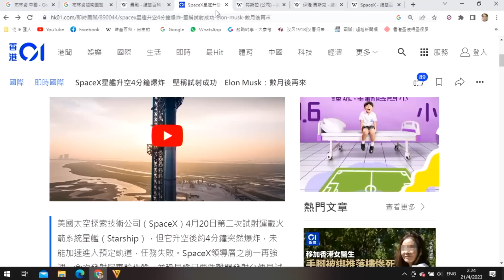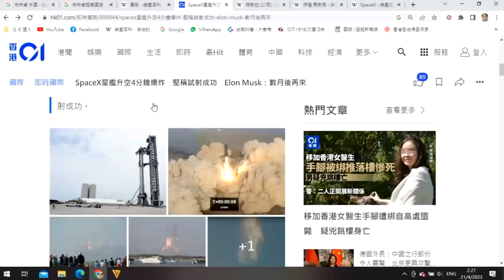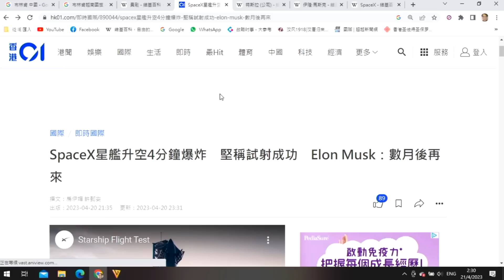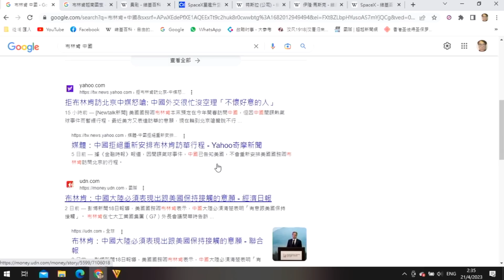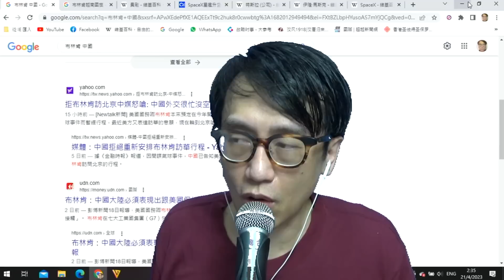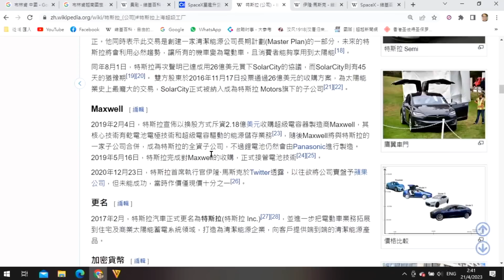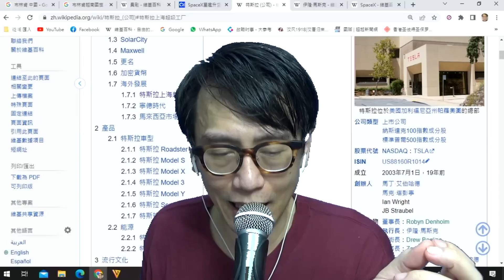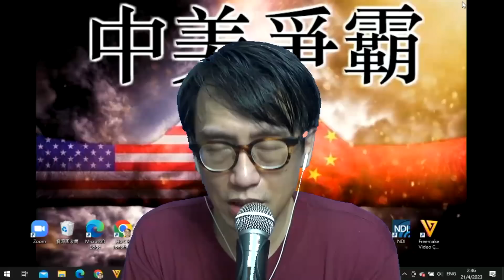中美爭霸281b 馬斯克堅稱SpaceX成功試射/中國為何拒絕接待布林肯訪華?/馬斯克為何是2024選戰最關鍵人物? 20230421